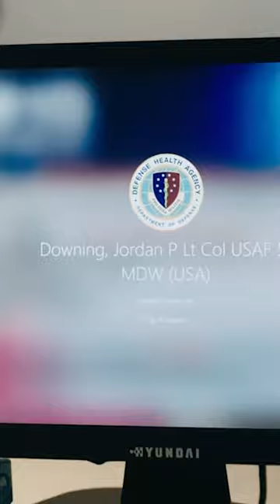Taking Care With Family Physicians